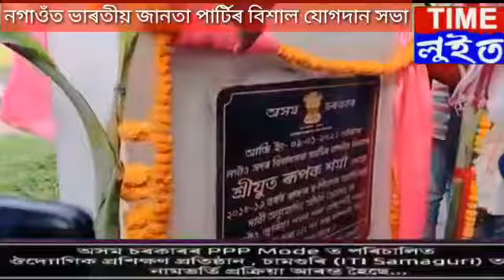নগাওঁ সদৰত সংখ্যলঘু শিৱিৰত গৰাখহনীয়া। কংগ্ৰেছ অাৰু ইউ ডিএফৰ ১০০০ লোকৰ বিজেপিত যোগদান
RupakSharma Byke Rally